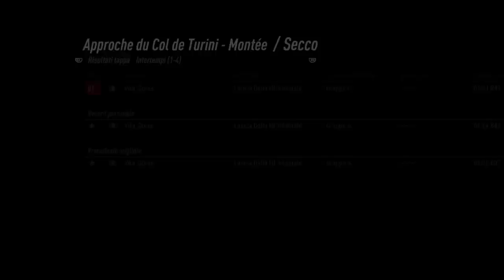Test Montecarlo Vita Alessandro Lancia Delta HFIntegrale 2022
Dirt Favara Corse